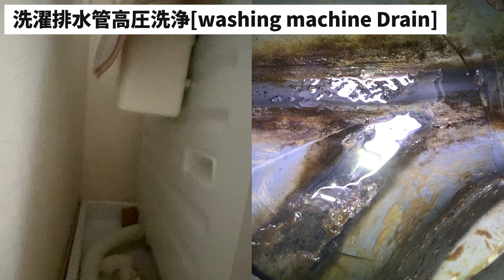【閲覧注意＆２画面】一軒家戸建て排水溝つまり掃除【キッチン台所洗面所洗濯お風呂】[排水管高圧洗浄][Drain Unblocking][Blocked Drain]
0:00 キッチン台所排水管高圧洗浄[kitchen]

7:56 洗濯排水管高圧洗浄[washing machineDrain]

11:36 お風呂排水管高圧洗浄[bath]

13:36 洗面所排水管高圧洗浄[handwash]

15:30 キッチン系統排水管高圧洗浄【外部】[outside]

19:18 洗面洗濯お風呂系統排水管高圧洗浄【外部】[outside]

23:21 メイン管～最終桝排水管高圧洗浄【外部】[outside]

↓現在使用中の高圧洗浄機

↓撮影時 油汚れ掃除マジックリン

↓撮影時 カビ汚れ掃除キッチン泡ハイター

排水管高圧洗浄の経験を活かして排水管の詰まり解消や高圧洗浄の動画の方更新致します♪
活動エリア：大阪・関西エリア。
お早めに気軽にお問合せ頂けると嬉しいです＾＾

排水管が詰まってる・流れが悪い・排水管からポコポコ音がなる等、気軽にLINE@でお問合せ下さい。

現在関西エリア登録者数No.1目指しているので応援頂けると幸いです♪【現在関西2位・日本4位】

▼作業費用▼
①排水管詰まり抜き【部屋内のマンション・戸建て・店舗等】
30,000円＋交通費・高速代・駐車場代(動画撮影許可有り)
35,000円＋交通費・高速代・駐車場代(動画撮影許可無し)
※値段が作業によって変わったりするのもややこしいので一律料金とさせて頂いております。

②全ての排水管洗浄【マンション・戸建て】
施工箇所：キッチン・洗面所・洗濯機・お風呂・外部の排水桝
45,000円＋交通費・高速代・駐車場代(動画撮影許可有り)
50,000円＋交通費・高速代・駐車場代(動画撮影許可無し)
※キャンペーン中の為①排水管詰まり抜きの費用でさせて頂きます。撮影許可有りで30,000円【キャンペーンは2023年で終了】

※管内カメラ調査は別途25,000円(使用希望の方はご連絡下さい。)

▼排水管高圧洗浄の撮影時の条件
①作業中の手元の動画撮影の許可
②電源(コンセント)水(蛇口)がある事(10m以内)

※会社の機材を使う場合は別途見積り致します。
マンション竪管の排水管高圧洗浄やメイン管横引きの洗浄・店舗メイン管の詰まり抜き・管内カメラ調査や高圧洗浄車を使用する作業など。

【にっしゃんのプロフィール】
1986年3月産まれ2023年現在37歳大阪生まれ大阪育ち。
工業高校卒業後建設現場の設備の監督やビルメンテナンス業合計7年間したのちの退社。
2012年から独立し大阪・東京でイベント業・飲食業・ホームページ作成やデザイン・seo対策など仕事をしながら2020年よりYouTube開始。動画編集やDIYのチャンネルを運営しながら2021年9月より排水管高圧洗浄専門チャンネル開始！
2022年より排水管高圧洗浄会社で働きながら再度勉強中！